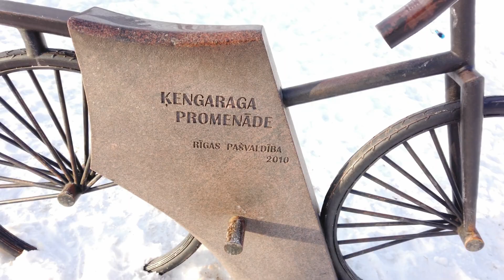Кенгарагс. Зимний Променад. Рига 2021.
Велосипедная и пешеходная дорожка "Променад", в районе Кенгарагс, очень популярна у Рижан в любое время года.